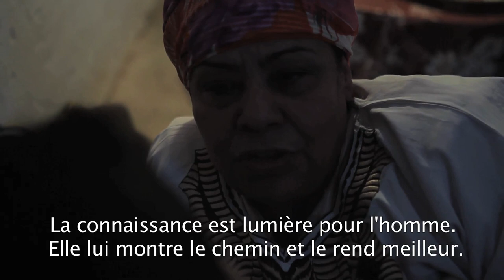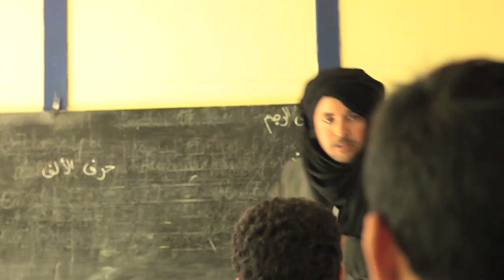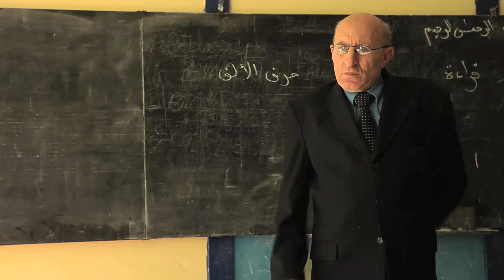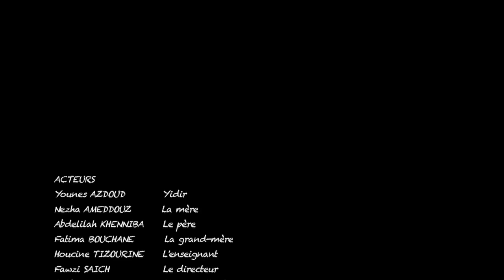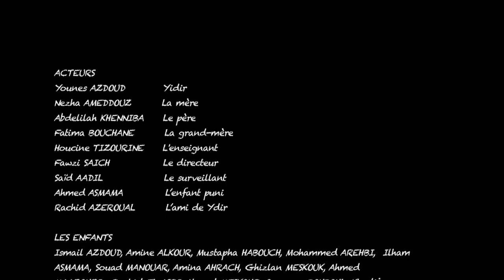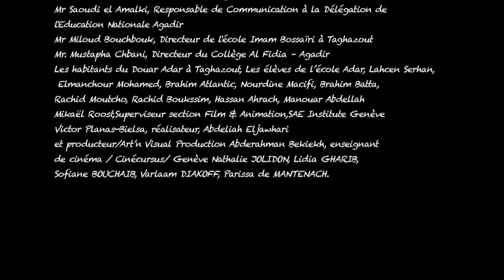IDIR film Amazigh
Idir un film de Tahar HOUCHI, plein d’émotion.